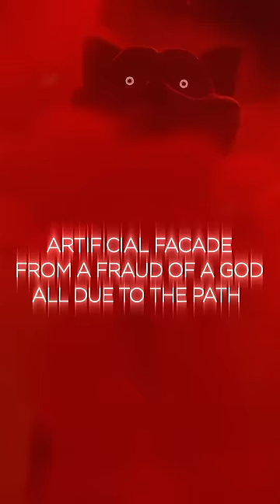CG5 RUINED Poppy Playtime???